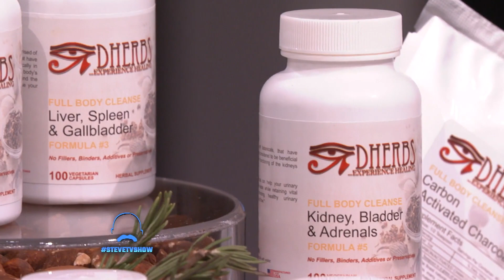SteveTV - Dherbs Helps Staffer Lose Weight+HD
SteveTV - Dherbs Helps Staffer (Ruben) Lose 40 pounds on the Dherbs Full Body Cleanse.